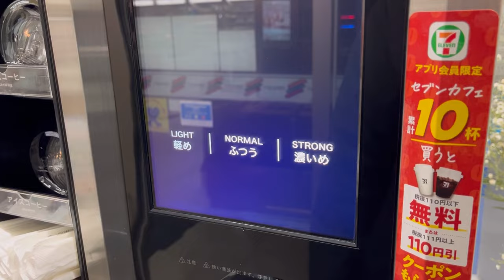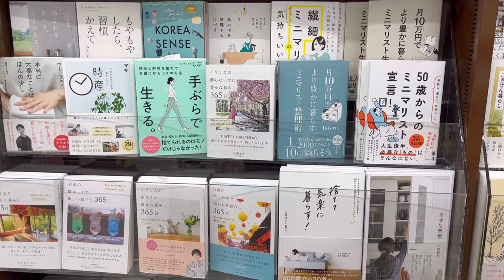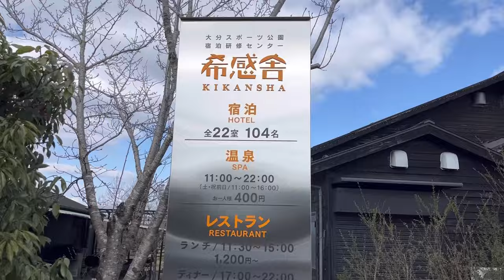【VLOG#69】横浜FC戦前日&当日